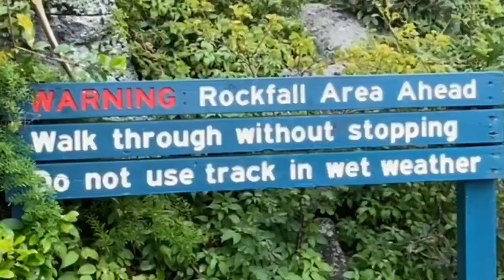Burleigh Heads | GOLD COAST | QUEENSLAND | AUSTRALIA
Burleigh Heads is a suburb in the City of Gold Coast, Queensland, Australia.  In the 2021 census, Burleigh Heads had a population of 10,572 people.  This beach is popular for swimming in its protected waters and surfing around the headland.